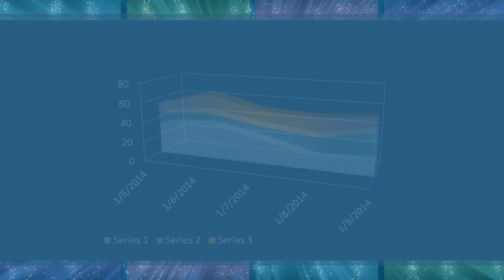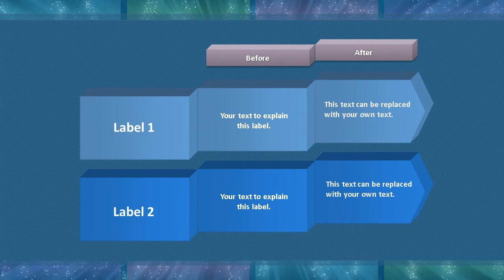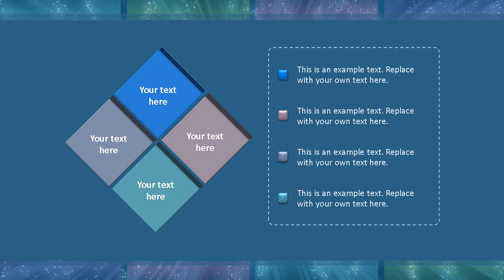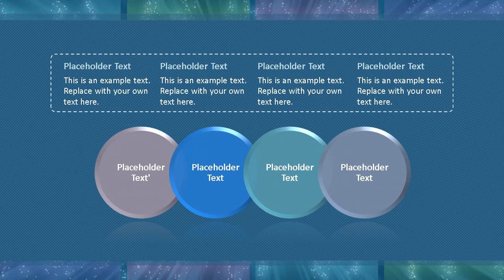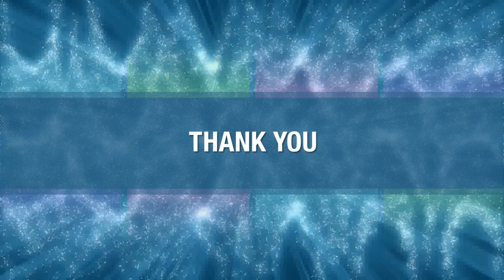Sparkle PowerPoint Video Template Backgrounds - DigitalOfficePro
Create amazing presentations with Sparkle PowerPoint Video Template and Backgrounds.

Sparkle PowerPoint Video Template come with a set of PowerPoint Diagrams, Charts and Shapes. Sizzle your presentation with this professionally designed and fully editable Sparkle PowerPoint Video Template. This template is available for instant download on purchase.